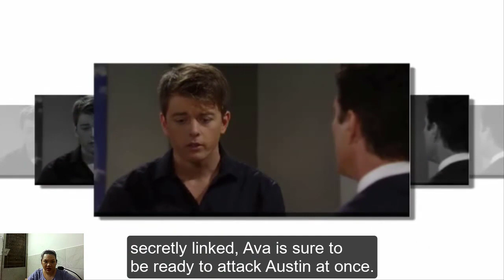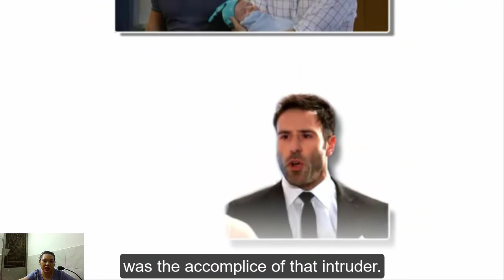FULL | General Hospital Spoilers Tuesday, July 18, 2023 | ABC General Hospital